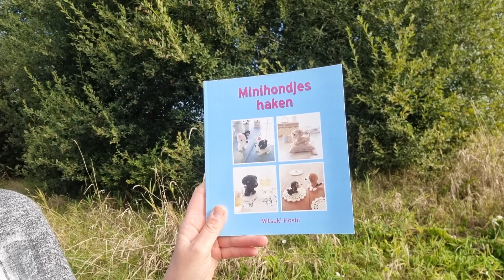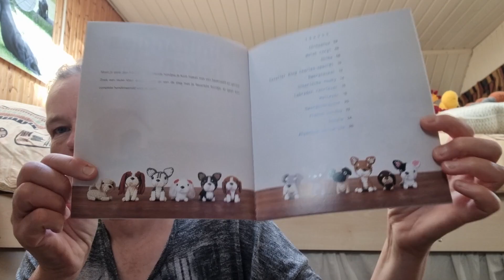Fietsen. Iets gekocht via markplaats. Gras maaien.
Ik ga een rondje fietsen en haal gelijk iets op dat ik via Marktplaats gekocht heb. Uiteraard laat ik je ook zien wat dat was. Ik ga gras maaien en dat weer achter de sloot leggen.